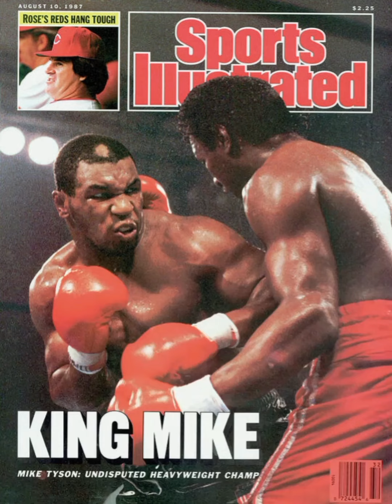March 9, 2024